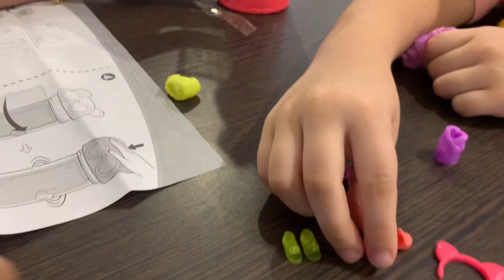POLLY POCKET ARMÁRIO GIRATÓRIO MODA FASHION POLLY 👗👡- Crescendo com bibi